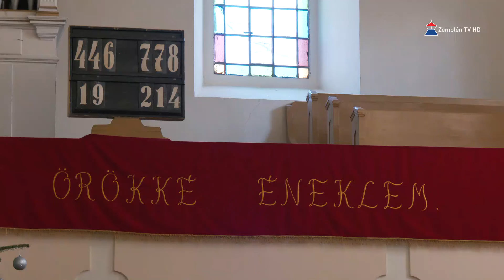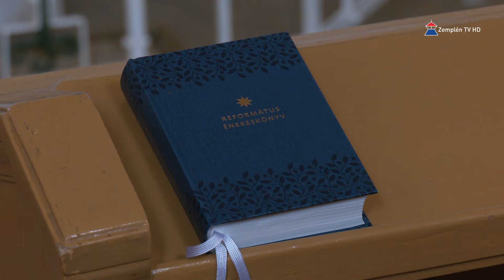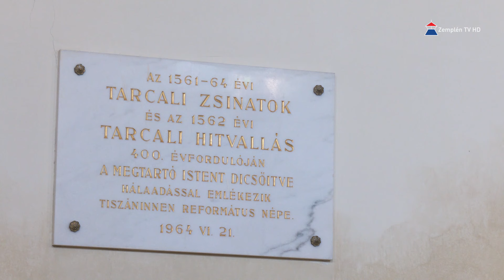Gyűjtést szerveznek a tarcali református templom megrepedt harangjának lecserélésére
A tarcali református templom 250 éve lett felszentelve, a harangját pedig 220 éve öntötték. Tavaly vízkereszt napján a harang megrepedt és azóta nem szól. Az egyházközség az új harang költségeit önerőből finanszírozni nem tudja. Ezért a Tarcal Bor és Kultúra Egyesület egy jótékonysági bált szervez, mely teljes bevételét a harang cseréjére ajánlják fel. A borárveréssel is egybekötött esemény jelmeztémája a 19. század.